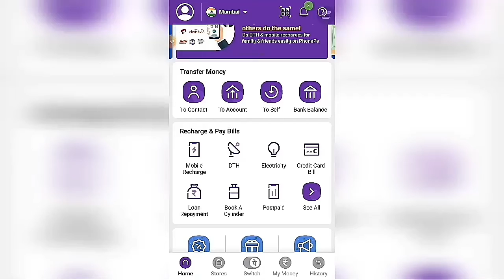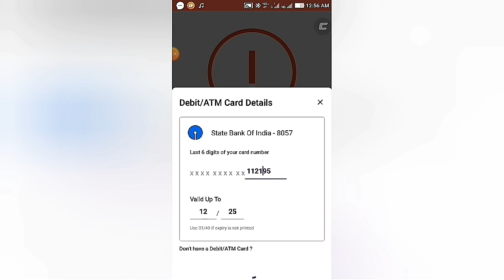phone pay UPI PIN reset / change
How to change  Reset
  UPI  PIN